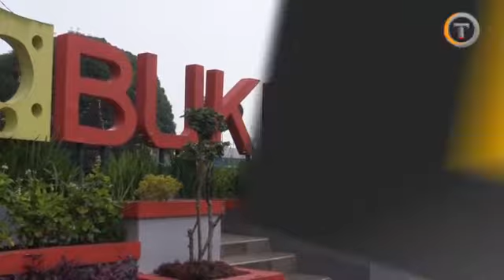Puluhan Negara Meriahkan Tour De Singkarak